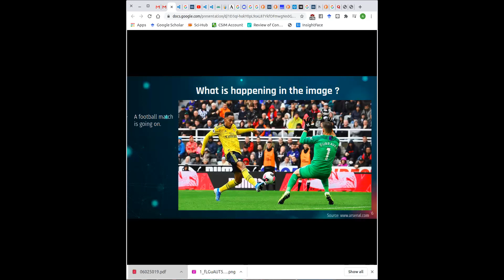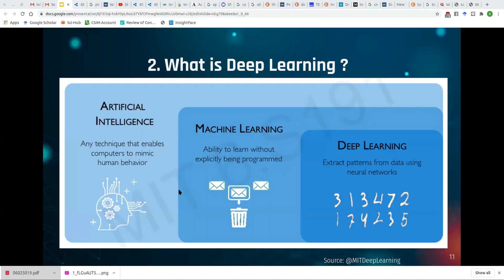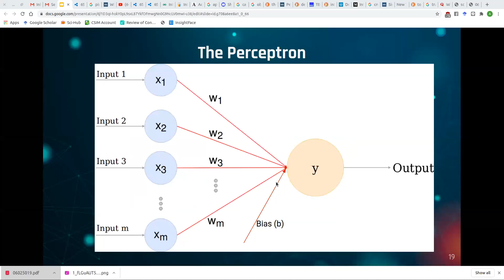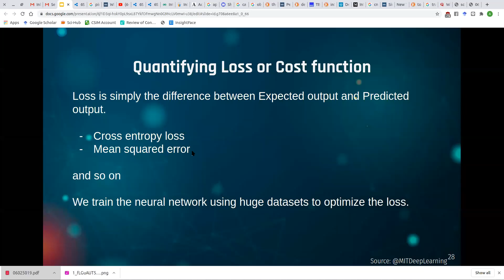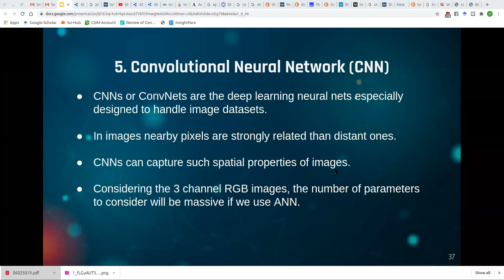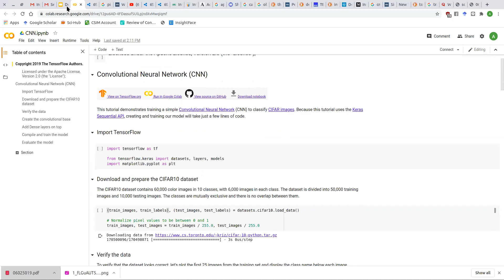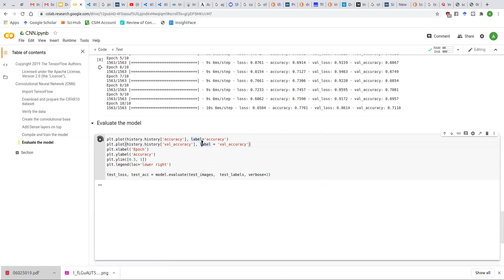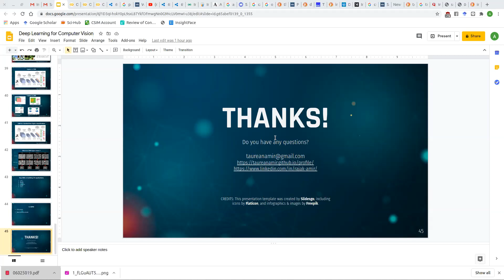Webinar on Deep Learning for Computer Vision by Amir Rajak - 12th September 2020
Amir Rajak is a graduate from the Asian Institute of Technology (AIT), Thailand in 2019 with an M.Sc. in Data Science and Artificial Intelligence. Currently, he is working as a Research Engineer at the AI center in AIT. His research is primarily focussed on deep learning-based computer vision systems for face detection, facial analysis, face recognition, and human behavior analysis. He enjoys working on any data science or AI projects involving image processing, NLP, and machine learning. Prior to pursuing his master's degree, he worked for around 5 years in Nepal in the field of data analysis and data warehousing in companies like Deerwalk Services, Verscend Technologies, and LIS Nepal.